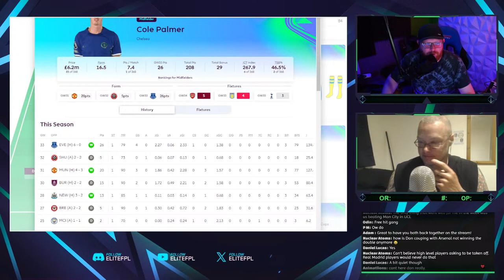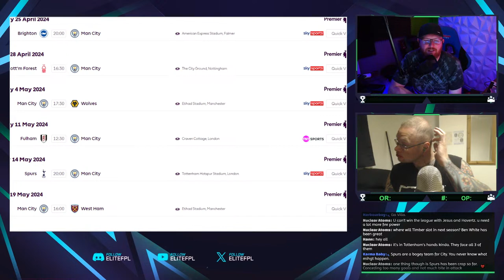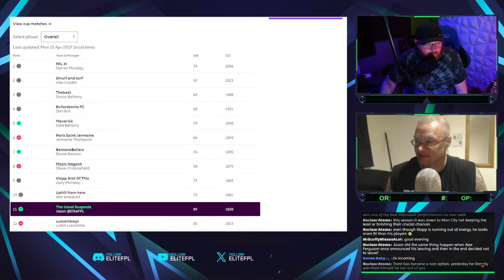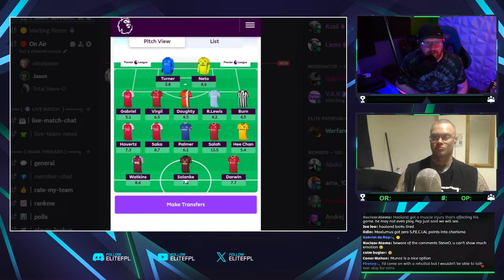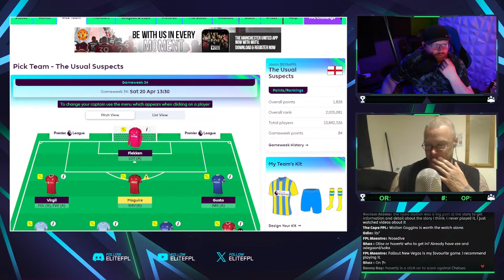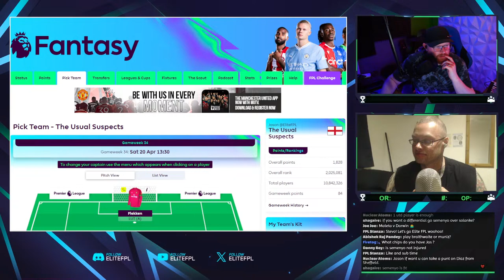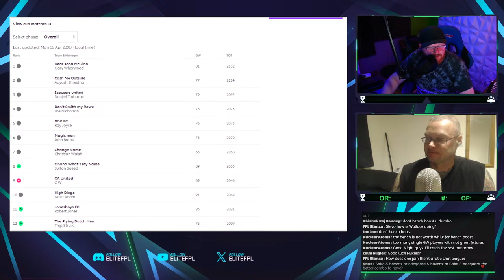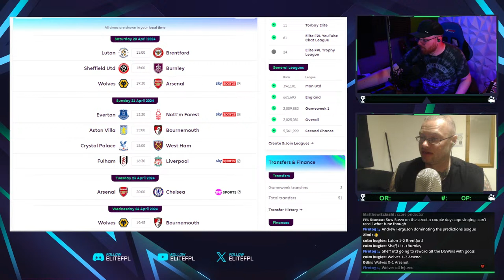FPL DOUBLE GAMEWEEK 34 | Jason FINALLY BACK Along With Dan | Fantasy Premier League 2023/24